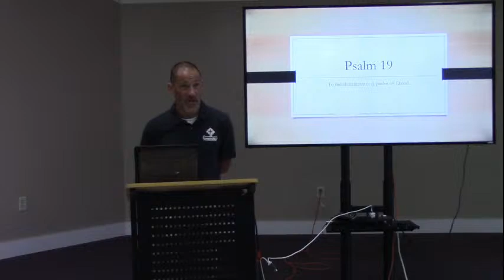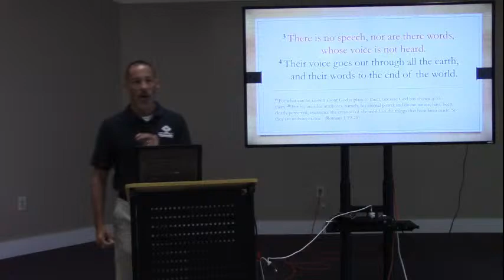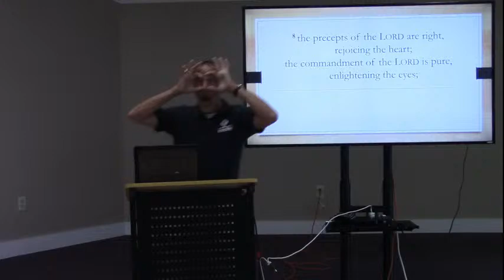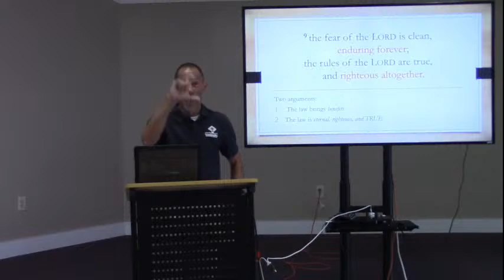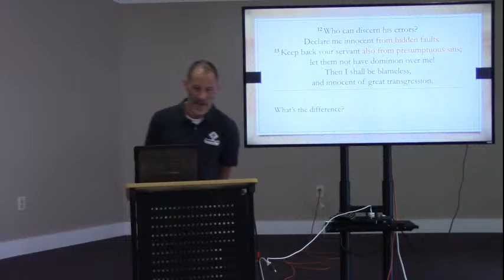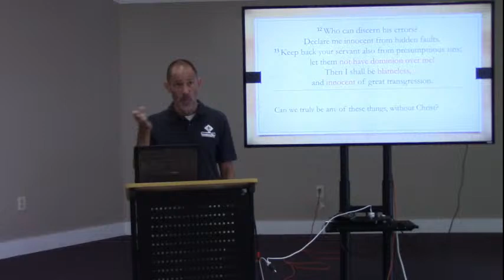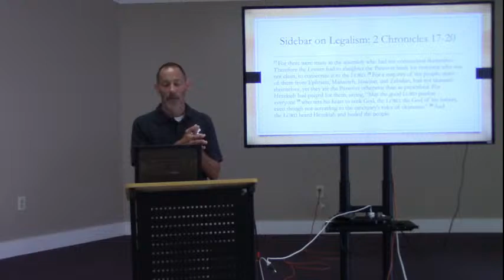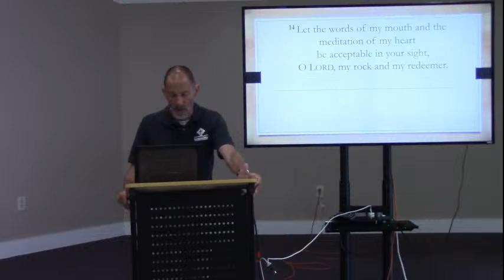July 10, 2022 - Bible Class